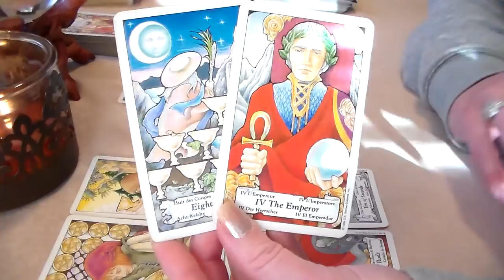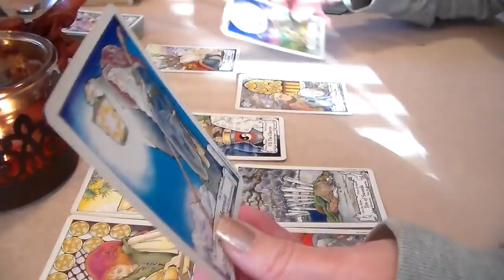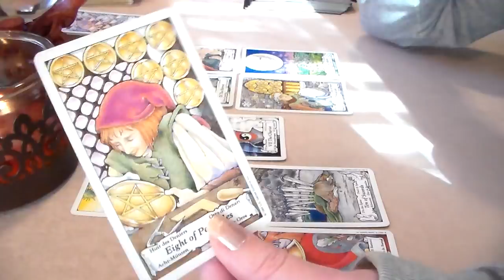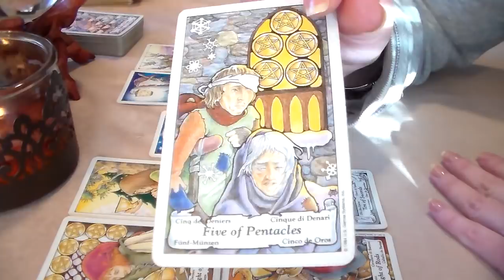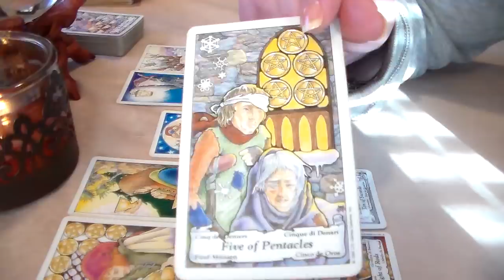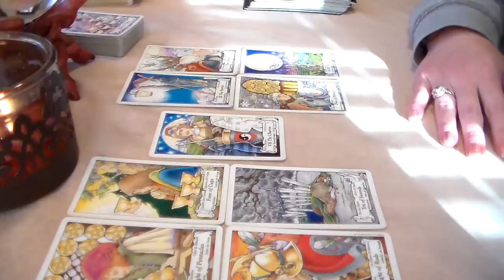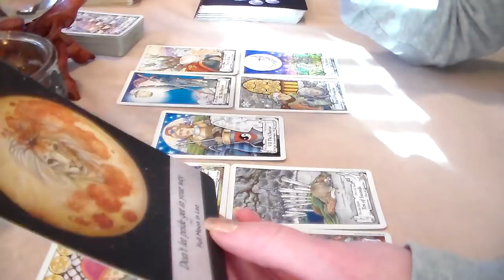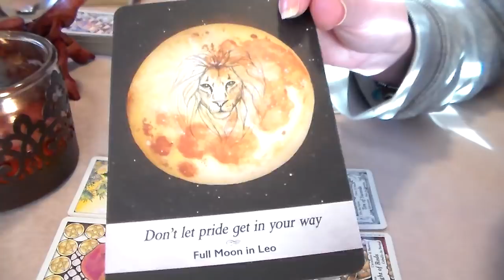Libra Weekly Tarot Forecast December 17th-23rd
☆ Libra Weekly Tarot Forecast December 17th-23rd. I'd like to Thank all of my subscribers & everyone who supports my channel! Thank You for all of your likes, shares, & subscribes! For This Reading, I am using The Hanson Roberts Tarot Deck along w/The Oracle of the Moonology Oracle Cards.